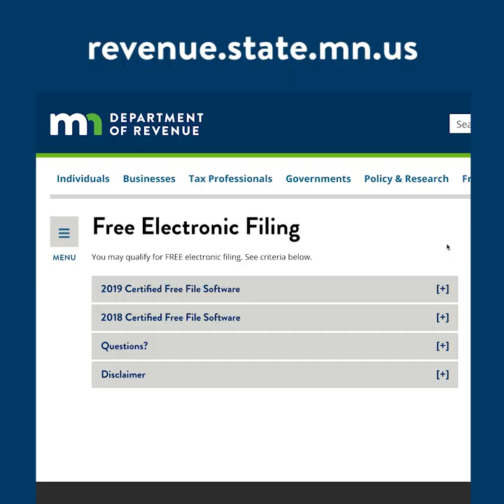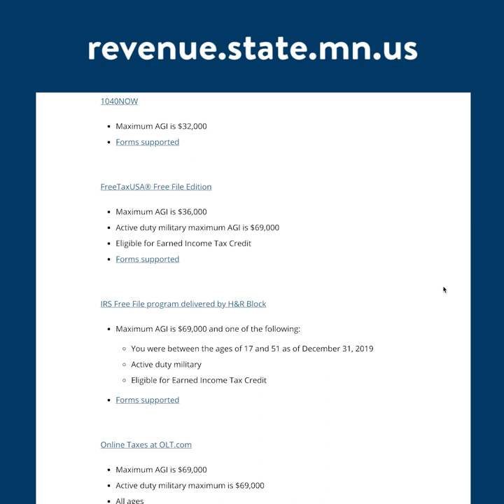Take Advantage of Free Tax Preparation Services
This tax season, make use of free tax preparation services.

Free tax preparation software is available on the Minnesota Department of Revenue's website. You can also visit one of the more than 200 free tax preparation sites across Minnesota. Our Volunteer Income Tax Assistance (VITA) sites are equipped with trained volunteers who can provide free professional tax preparation services. They've returned about $133 million to Minnesotans in federal, state, and property tax refunds last year.

Revenue recently partnered with St. Paul Mayor Melvin Carter, Prepare + Prosper, Tax Time Allies, and the IRS to highlight the real financial impact that free tax preparation services can have for families across our state.

Revenue Commissioner Cynthia Bauerly talked about the department's role in making sure everyone has what they need in order to meet their obligations and claim the benefits available to them in Minnesota's tax code. Qualified individuals can take advantage of credits like the federal Earned Income Tax Credit and the Minnesota Working Family Credit.

“Thousands of Minnesotans are eligible for free tax preparation services or free tax preparation software this tax season,” Commissioner Bauerly said. “These free services make filing easier and can help you accurately and securely file your income tax return. We encourage qualifying taxpayers to take advantage of free electronic file options listed on our website as well as free tax preparation services that are available across Minnesota.”

or search "Free File."